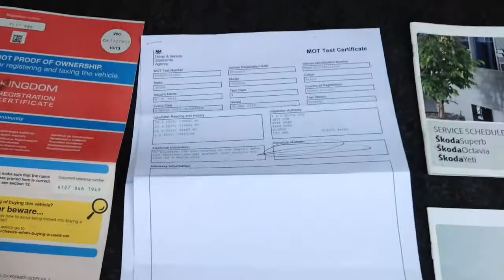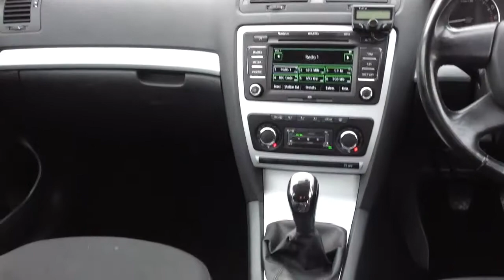2011 SKODA OCTAVIA TDI 4X4 VIDEO TOUR